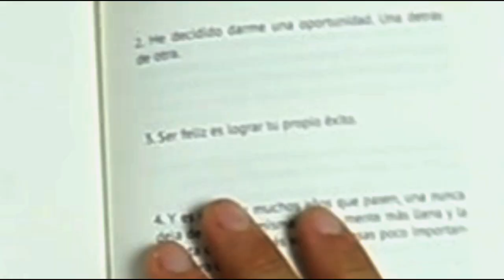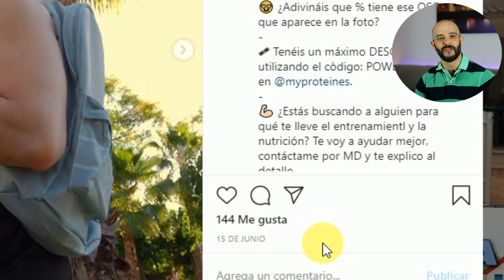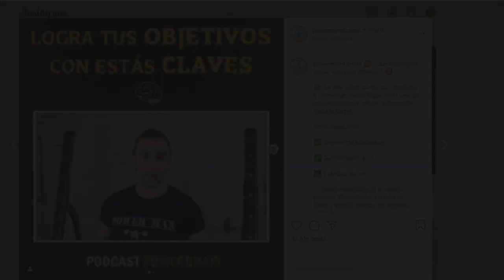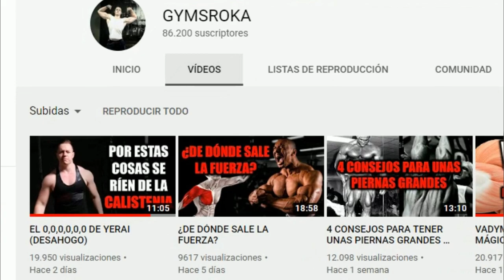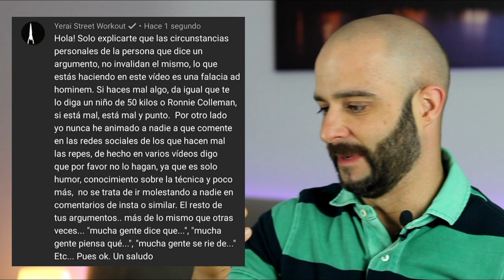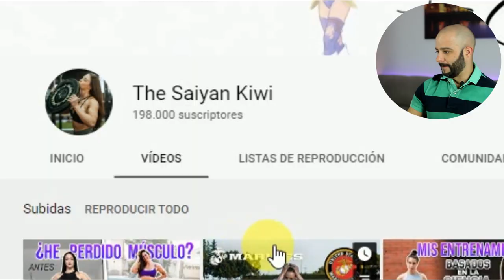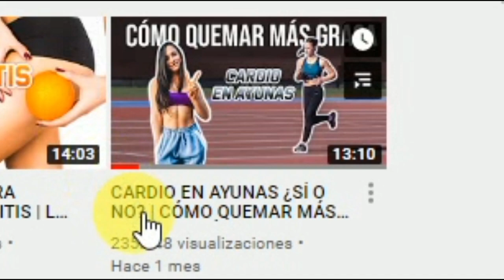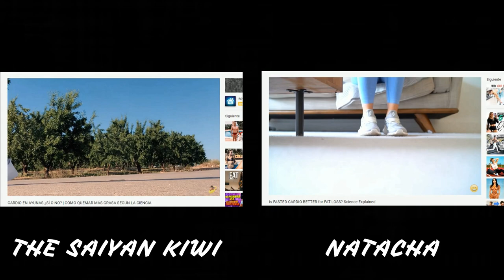¿THE SAIYAN KIWI se COPIA de NATACHA OCÉANE? [PICO de ORO]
The Saiyan Kiwi se copia de Natacha Océane?Hablamos de de estas dos chicas fitness.